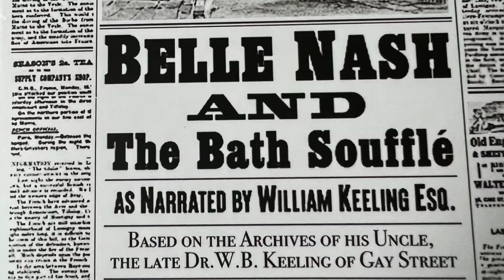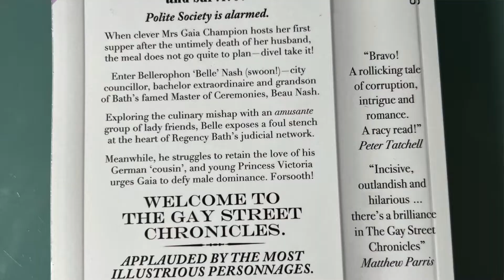Belle Nash & the Bath Souffle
Off  on my bike in the wind and rain this morning to meet a local author who has just published what has been described as 'a hilarious romp through Regency Bath.'
He's William Keeling - a former foreign correspondent for the Financial Times who left journalism to go into the chocolate business before moving to Bath to start fulfilling a different career as a novelist.
'Belle Nash and the Bath Souffle' is the first in what will be a four-part series and - with thanks to Rosario's Cafe - we were able to escape the wet, enjoy a coffee and talk about the book and how he got into writing.